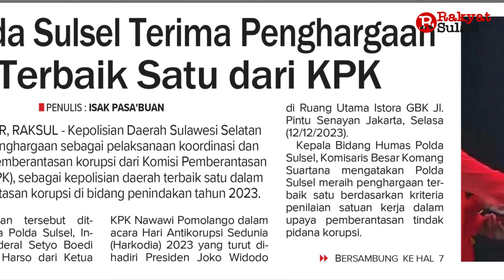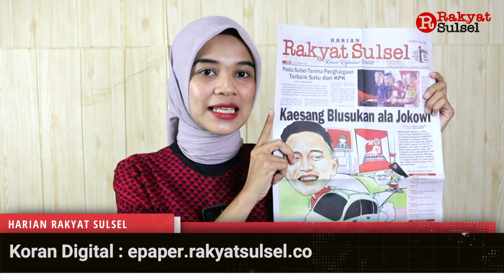Kaesang Blusukan ala Jokowi | Headline News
1. Kaesang Blusukan ala Jokowi
2. Polda Sulsel Terima Penghargaan Terbaik Satu dari KPK
3. Kementerian ATR/BPN Serahkan 500 Sertipikat ke Warga Gowa